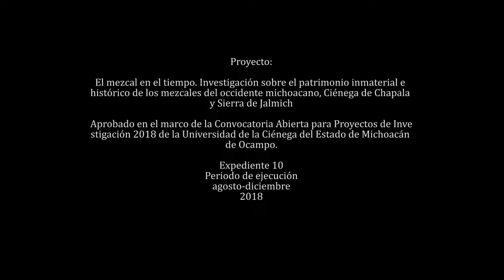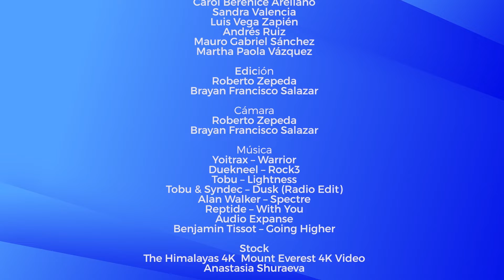Espacio UCEMICH | Episodio 8 | SMRTV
En este programa te presentamos la firma de convenio de la UCEMICH y el IEM.
Tenemos la cápsula de ecología con Noe Casas, quien nos habla sobre la “temporada de incendios”.
No puedes perderte la sección “Hablemos de... fotografía, ciencia y sociedad” donde conoceremos los cuencos tibetanos.

-𝗘𝘀𝗽𝗮𝗰𝗶𝗼 𝗨𝗖𝗘𝗠𝗜𝗖𝗛 𝗲𝘀 𝘂𝗻 𝗽𝗿𝗼𝗴𝗿𝗮𝗺𝗮 𝗿𝗲𝗮𝗹𝗶𝘇𝗮𝗱𝗼 𝗽𝗼𝗿 𝘆 𝗽𝗮𝗿𝗮 𝗹𝗼𝘀 𝗷ó𝘃𝗲𝗻𝗲𝘀 𝘂𝗻𝗶𝘃𝗲𝗿𝘀𝗶𝘁𝗮𝗿𝗶𝗼𝘀 𝗱𝗲 𝗹𝗮 𝗿𝗲𝗴𝗶ó𝗻 𝗖𝗶é𝗻𝗲𝗴𝗮 𝗱𝗲 𝗖𝗵𝗮𝗽𝗮𝗹𝗮-